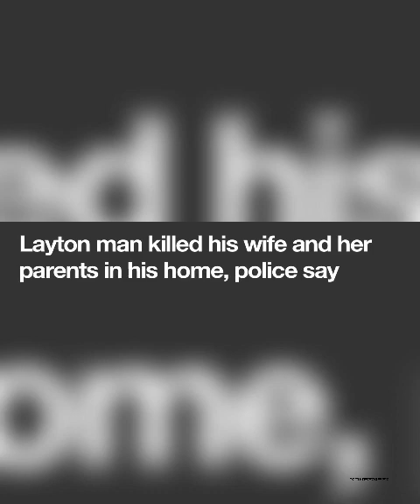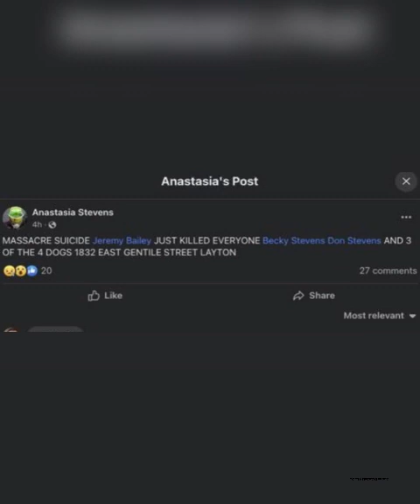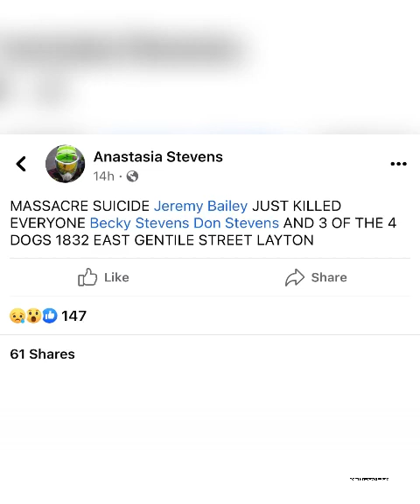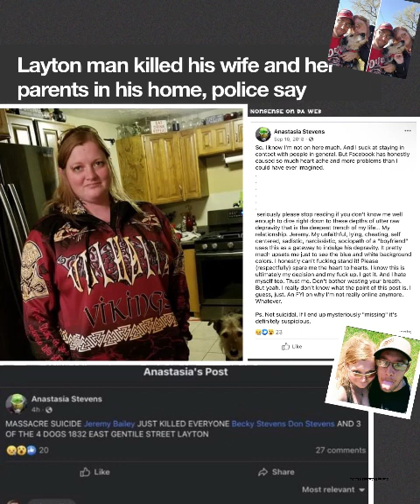Developing Story: Triple Homicide in Layton UT: FB post made before call to authorities 😱tragedy